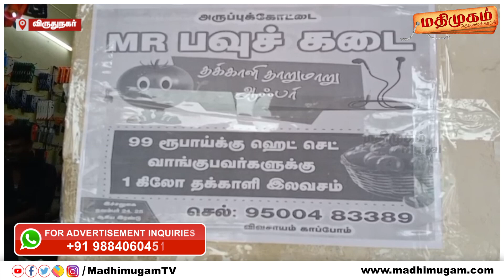Head Phone வாங்கினால் தக்காளி FREE....! Tomato | Tomato price hike | MadhimugamTV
Book Description:
"Muthalaali" Book - Tamil(350 pages)
Sold by: SP INFORMATICS
(ISO 9001:2015 CERTIFIED)
300+ Businesses | 300+ Product's Complete Making Process

About MadhimugamTV